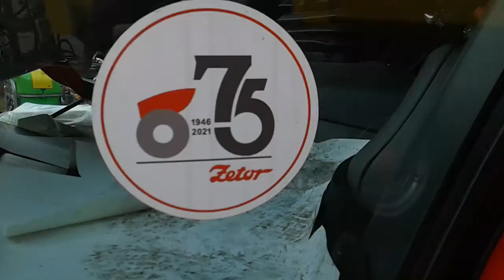Ferie 2022/ Sklep rolniczy z Zetorami i innymi maszynami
Siemanko! Dziś mam ferie więc pojechałem do sklepu z maszynami.😀
Może kupimy talerzówkę do Zetora 7211. Zobaczymy!
Myślę , że się spodobało! Miłego oglądania! Nara!